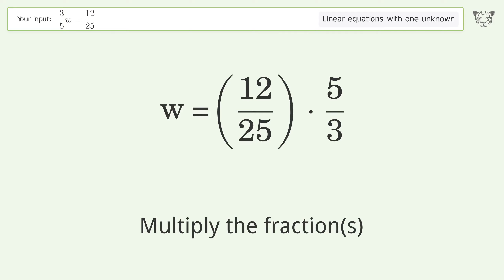Solve 3/5w=12/25: Linear Equation Video Solution | Tiger Algebra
Struggling with 3/5w=12/25? Watch our step-by-step video on Tiger Algebra to master this linear equation effortlessly.